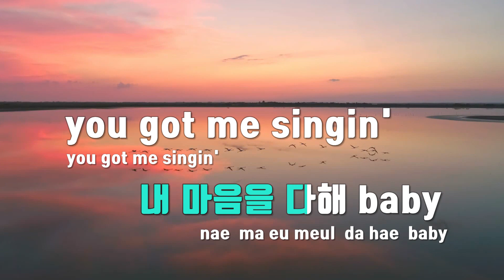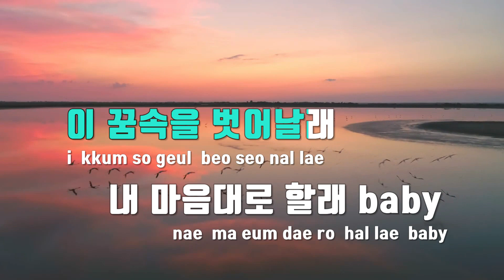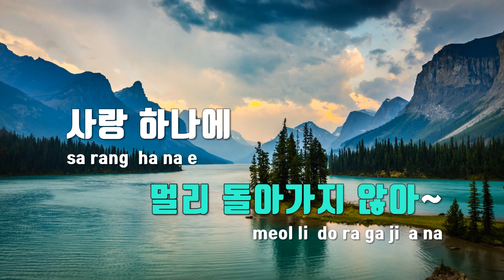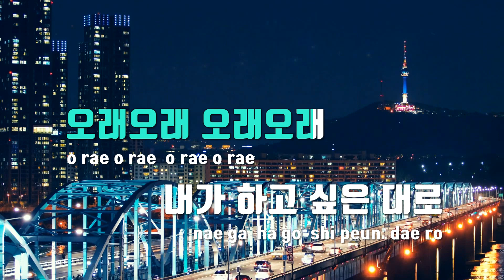[TJ노래방] 오래오래 - 쏠 / TJ Karaoke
오래오래  --  쏠